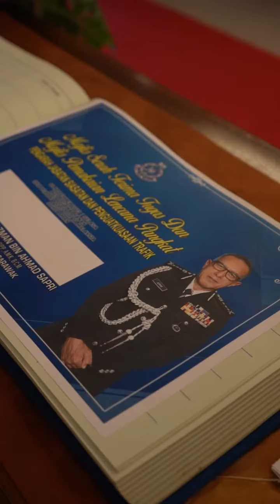VIDEO PILIHAN: KPN HADIR SERAH TERIMA TUGAS PENGARAH JSPT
Ikuti sedutan rakaman Ketua Polis Negara (KPN), IG Tan Sri Razarudin Husain hadir ke Majlis Pemakaian Pangkat dan Serah Terima Tugas Pengarah dan Pengerusi Persatuan Keluarga Polis (PERKEP) Jabatan Siasatan dan Penguatkuasaan Trafik (JSPT) di Mes Pegawai Kanan, Ibu Pejabat Polis Diraja Malaysia (PDRM) Bukit Aman.

Sumber: PDRM RMP TV dan TikTok PDRMsiaOfficial